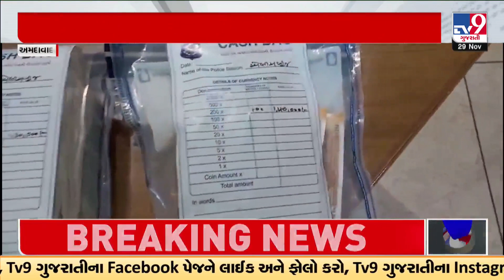Ahmedabad ના એલિસબ્રિજમાં નેશનલ હેન્ડલૂમના કર્મચારી પાસેથી 30 લાખથી વધુની લૂંટ | TV9Gujarati